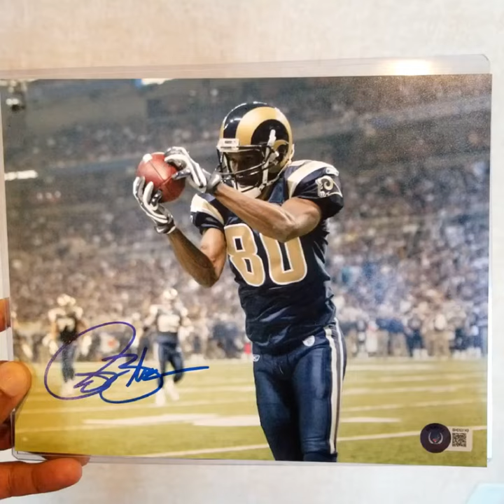Isaac Bruce Autograph Signing - Harrah's Casino KC - HOF WR Rams/49ers - Super Bowl XXXIV Champ